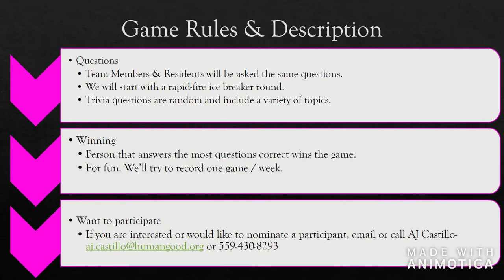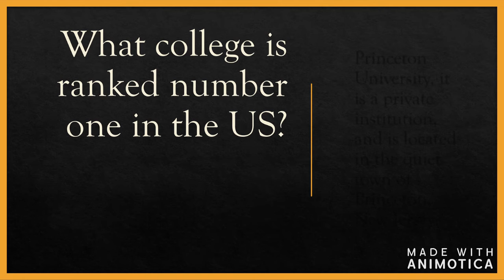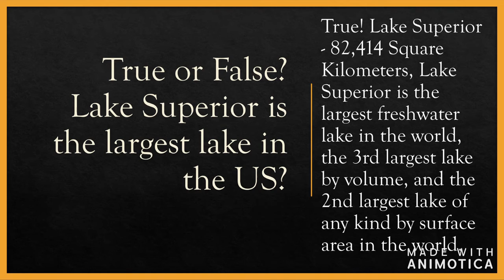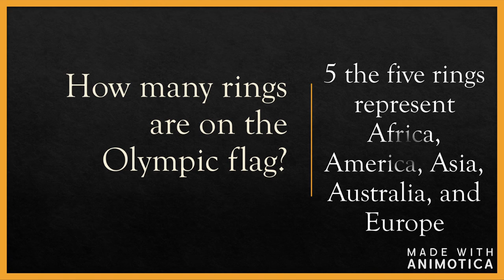TSJG Trivia Showdown Week 2